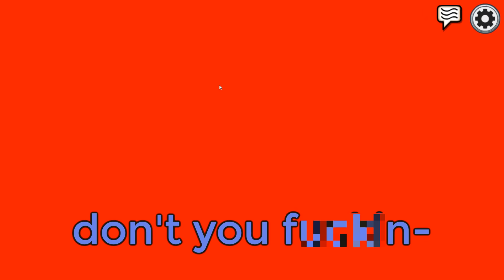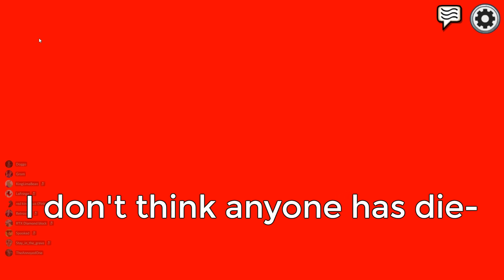Among us 500'ish IQ manipulation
Read more down here!

end screen: Intermission Cherrytop by Vylet Pony

Fun fact: Manipulating your friends is finally an accepted thing to do

Adamwid14
Alexander
Azim
Blane
Carlerheim
Chair
Danny Castell
Davy Xiong
Demonic Milkbag
Dennis
Derretter03
Dogan
EggLegg
Emilio Torres
Firespei
Heathen
Jacob Doublesin
Akymos
Joshua Lazalde
Kyle Taylor
Matt338r
Max Sinclair
Orion
P I N K Y
Rām Liko Grady
Sammy Worlda
Soldateska
Syber Roxas
Theodor Lenbroch
Tyler Lindberg
XyreN